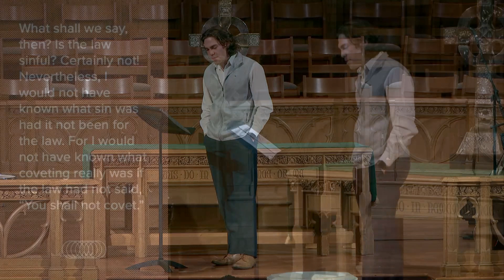Romans: The Struggle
Romans: Good News for All
A Good Look in the Mirror
Romans 7:7-8:2

"Therefore, there is now no condemnation for those who are in Christ Jesus, because through Christ Jesus the law of the Spirit who gives life has set you free from the law of sin and death." Romans 8:1-2

Even though…
we are more sinful than we think,
and more helpless than we think,
there is redemption in Jesus Christ and strength in the Spirit
“Surely this is conflict of a regenerate person who knows, loves, chooses and longs for God’s law, but finds that by himself he cannot do it…  But the law cannot help him. Only the power of the indwelling Spirit could change things.” John Stott

Where do you find this struggle of giving into sin in your life?
What would it look like to be open handed to what the Spirit wants to do in this area of your life?

Check out the links below for resources to help you explore HP Pres further.